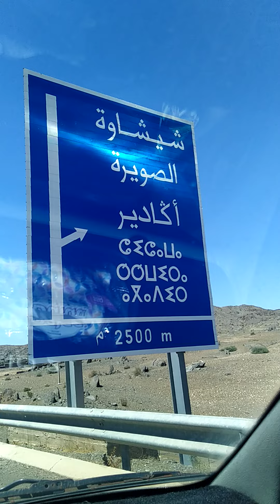autoroute _marrrakech_casablanca_2024